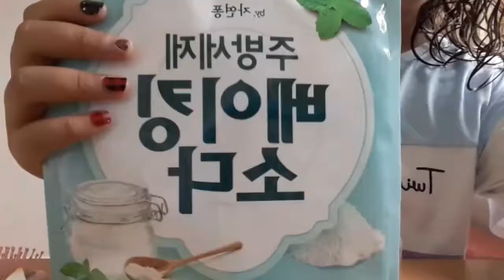‹Kids›Grace：20190910 집에있는 재료로 슬라임 만들기